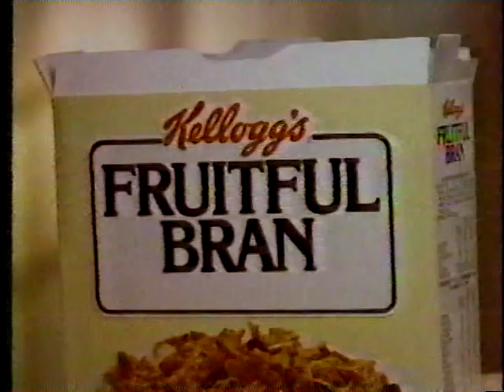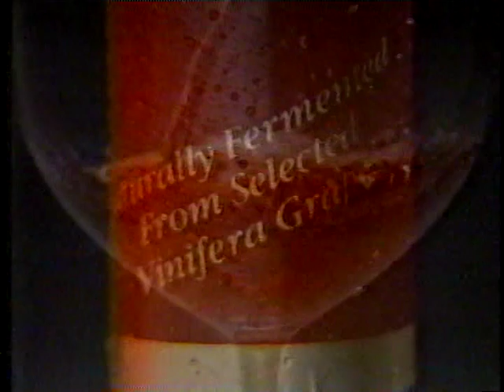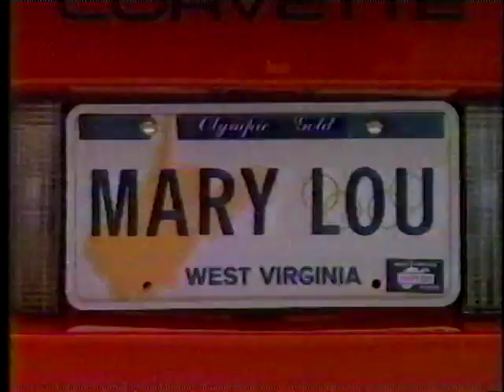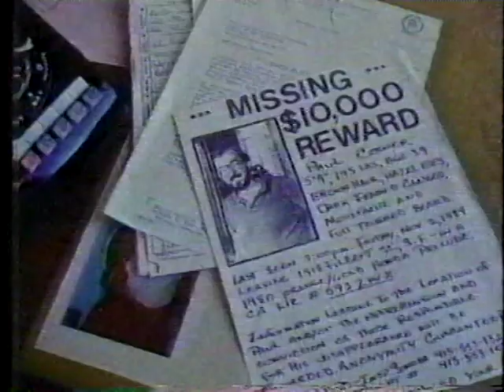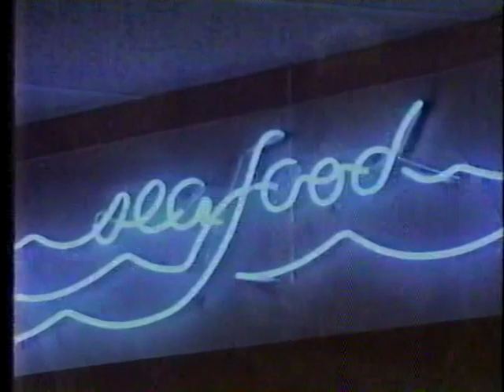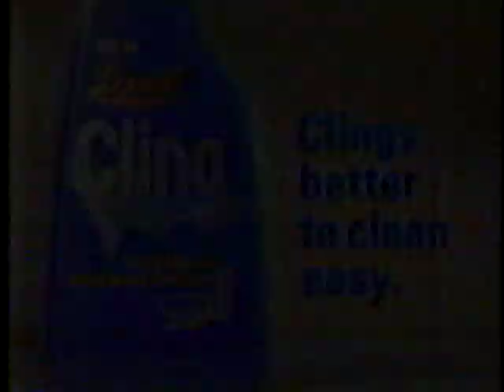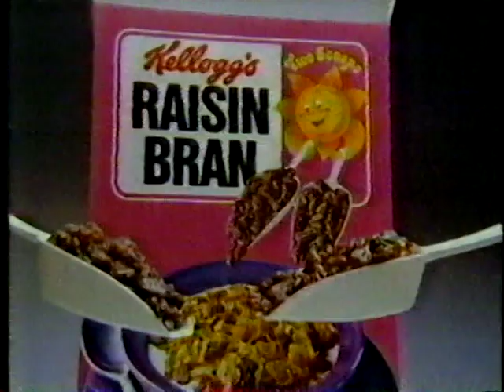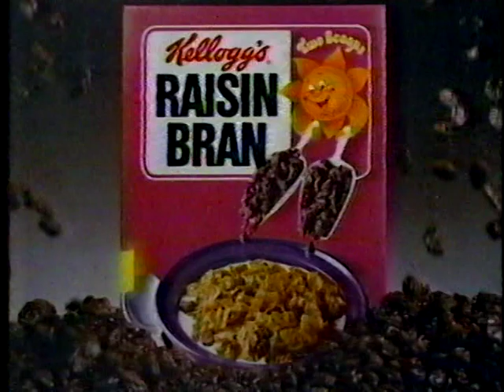April 29 1985 NBC Commercials - WMCTV-5 Memphis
From Adam TV-Movie.